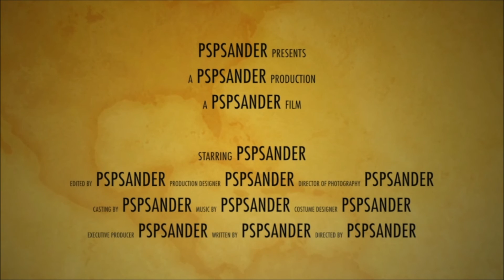Minecraft Castle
hellloooooo guys this is another video of mc where i am making a castle with jonaisfun and its a long time i uploaded a videov from mc but enjoy this video like and subscribe thx for watching
ip: city.nodcraft.de